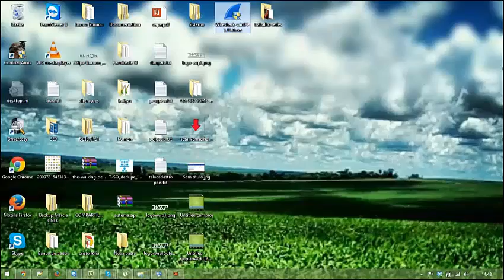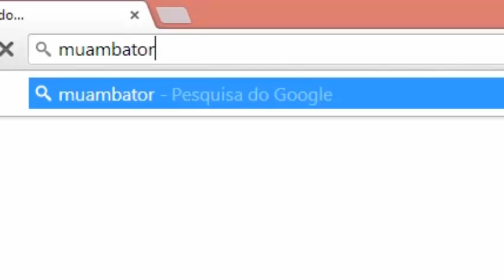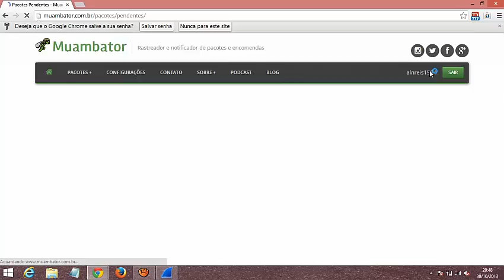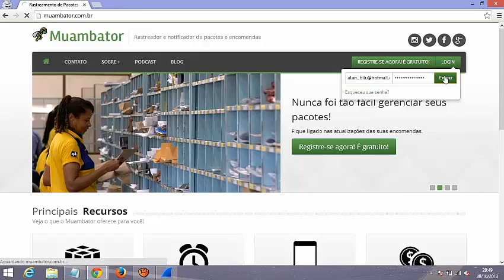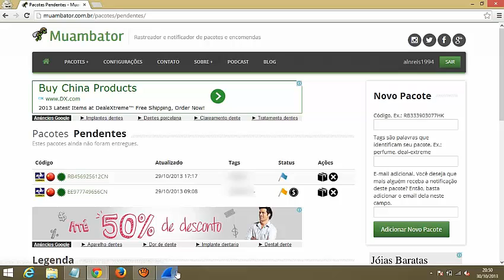Capturar Pacotes na Rede Wireshark-win64-1.11.0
Trabalho de Redes de Computador
Professor Leandro Clementino
Unipar Campus Sede - Umurama PR
2° Sistemas de Informação 2013
Alunos
Alan Reis
Eduardo Castellini
Jhonatam Priori
Alec Cabral
Jontam Benevenuto